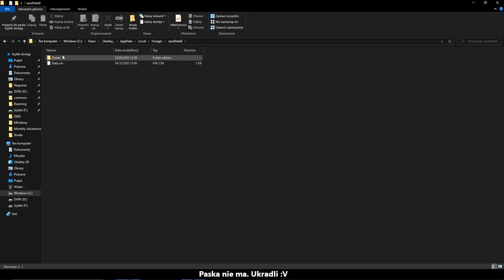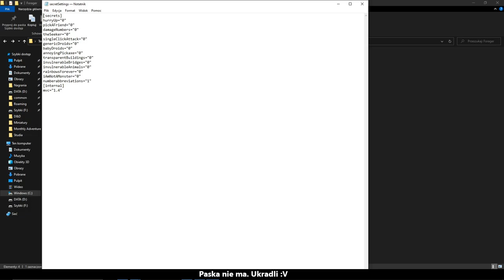Sekretne Ustawienia - Forager #11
Forager to gra w której wcielamy się w małego zbieracza celem którego jest stworzenie własnego imperium wysepek. Podczas gry przyjdzie nam zbierać materiały, farmić gluty a nawet budować sieć maszyn przetwórczych czy zwiedzać dawno opuszczone już podziemia

 UWAGA!!! W grze mocno występuje syndrom jeszcze jednego kamienia :V